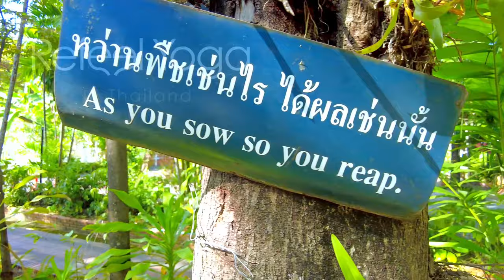Day 30: The Flow State | 30 Day Yoga Challenge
🌟 Get FREE access to our 30-Day ‘Refeel Favorites’ Program!
Congratulations! 🥳 You've made it to Day 30!
Today to finish off our month together, in the highest way possible, we will practice one of my absolute favorite Tantric meditation techniques for cultivating a high and expanded state of consciousness.
May you carry all you have learned and experiences, throughout your life. And may you grow stronger, more confident, abundant, loving and present each and every day.
Thank you so much for joining me! I love you 💝

📚 Our Top Spiritual Reads

With love, Andrew & Clelia 🙏🥰

By participating in this practice or exercise program, you acknowledge and agree that you are doing so at your own risk, voluntarily participating in these activities, and assume all risk of injury to yourself. You hereby release and discharge Refeel Yoga, its owners, instructors, and affiliates from any and all claims or causes of action, known or unknown, arising out of Refeel Yoga's negligence, including but not limited to any claims related to personal injury or damage.

Please exercise caution and use your best judgment when engaging with our content. Your health and well-being are of the utmost importance, and we encourage you to prioritize your safety above all else.